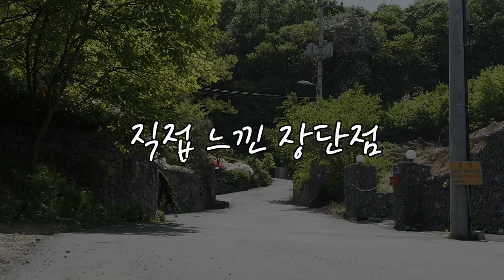이름 그대로 '별장주택단지' (마을답사 070)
주소: 광주시 도척면 진우리 (진우저수지)